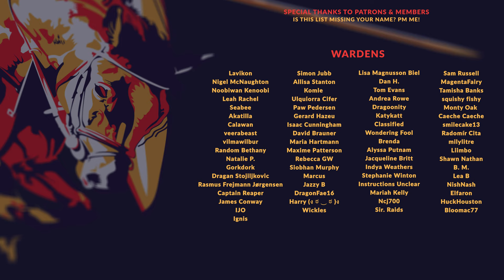WORKERS & RESOURCES SOVIET REPUBLIC | EP. 233 - GETTING WIRED UP (City Builder Lets Play)